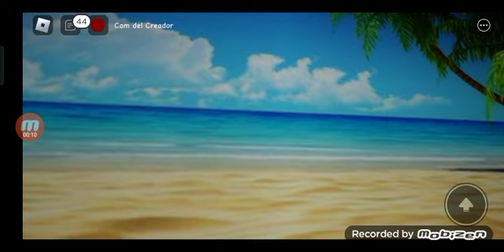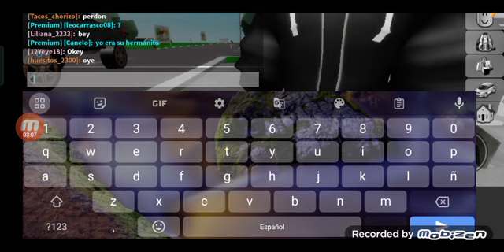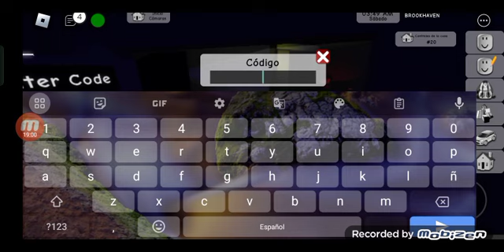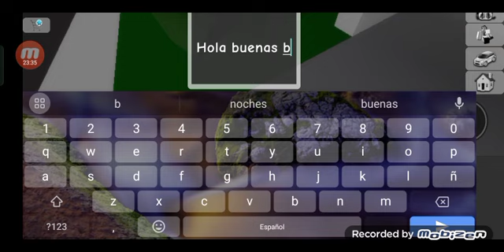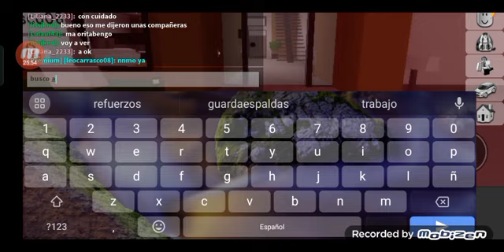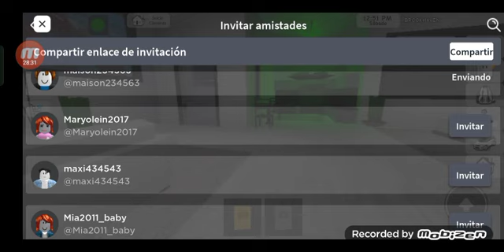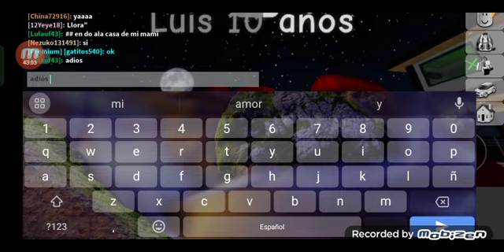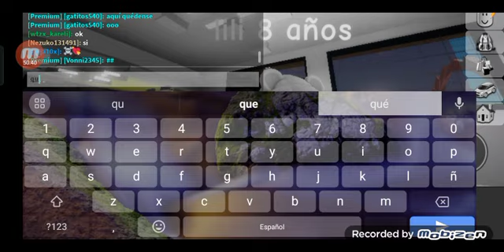cuándo brocaben pero juego como si estuviera en la vida real